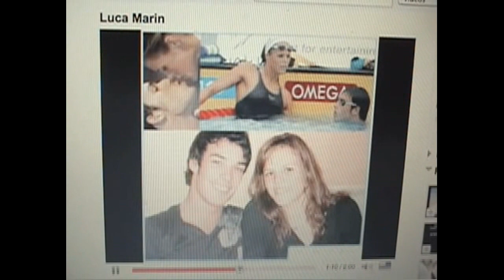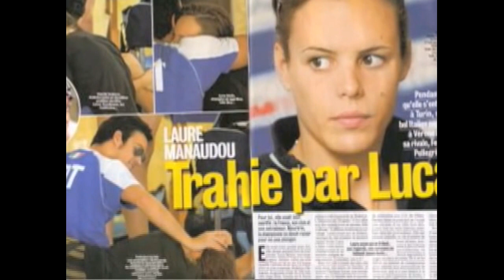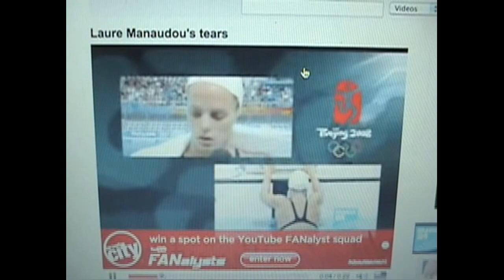Laure Manaudou v. Federica Pellegrini Olympics Love Triangle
Zennie62 Laure Manaudou v. Federica Pellegrini Olympics Love Triangle

- Female French Swimmer Laure Manaudou has had a hard go of it of late.  Just on top of the swimming World two years ago and in love with Italian Swimmer Male Luca Martin, Laure Manaudou saw her life change rapidly.

After breaking up with Luca Martin, tossing the ring he gave her into the pool, nude photos of her surface on The Internet, embarrasing her in the process.

Fast Forward to Beijing.  Luca Martin has taken up with another female swimmer, Federica Pellegrini.  Beautiful, athletic, and stunning, Federica Pellegrini has Laure Manaudou's ex-boyfriend and her ex-coach.

Then on Sunday, Laure Manaudou suffers a total performance collapse, coming in last in the 400m Freestyle race.  Then, to add insult to injury, Laure Manaudou's 2007 200m Freestyle record is broken by none other than Federica Pellegrini, who also turned her back on Laure on Sunday.

The only way Laure can prevail and salvage a wrecked career is to beat Federica Pellegrini in the finals on Wednesday.

I'm rooting for Laure Manaudou, as she's been through far too much and is too talented for the treatment she's gotten.

What's fascinating about this is the level of attention female swimmers are given in Europe; much more than in the United States.  Swimmers like Laure and Federica appear on talk shows and in the front page of magazines, and are chased by photographers.

It's an interesting cultural development. - vlog produced by Zennie Abraham Zennie62 Blog - youtube video